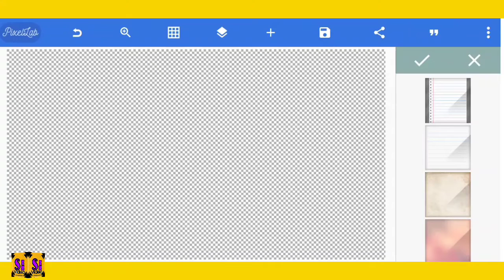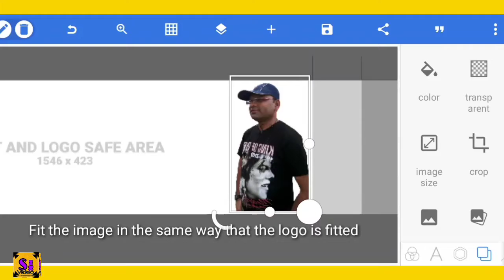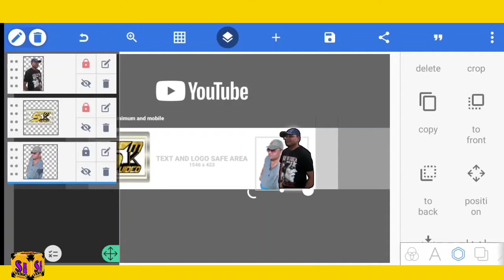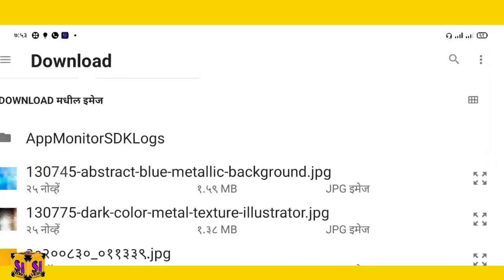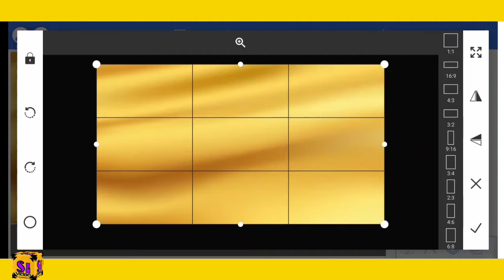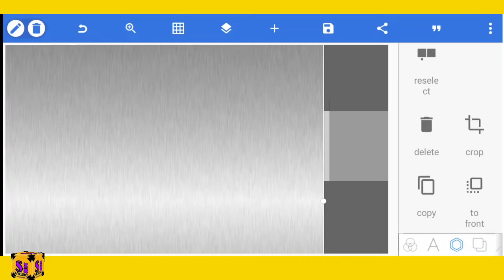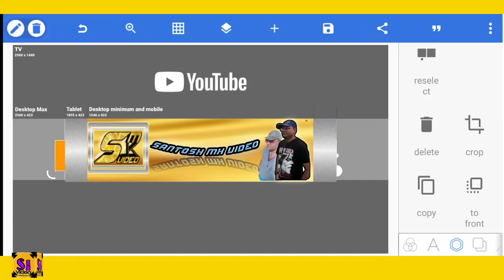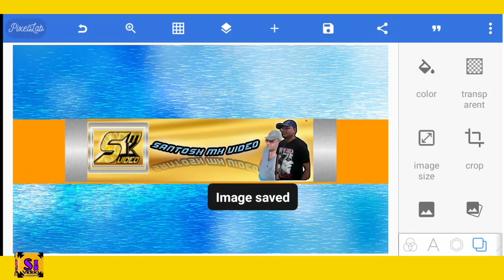How To Make YouTube Channel Banner YouTube channelबेनर केसे बनाये YouTube ke liye santosh mk video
Hello friends...
Another new video on how to create a youtube channel  Banner for you
Let's learn how to make it
by editing in a very simple way
For that you have to watch this video in full
The material needed to make this banner & logo is an application
One is that you have to download Pixlab
I will give you the link of all these applications, you should download it
eraser bagaraund Image
Application link .

You need to download some applications to create a logo
The link I am going to give you is given below
Click on the link and download
Golden image download link ...
This video is fully editing and all the technology in this is mobile
Everything made by Technology Mobile on My Mobile
oppo A9 2020 my mobail models

Let us know what you learned in this video Please comment